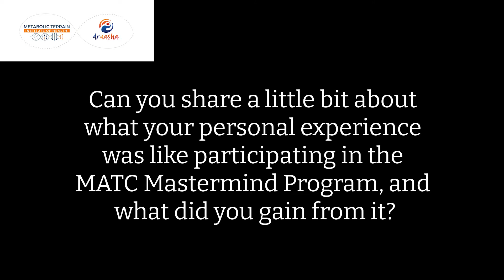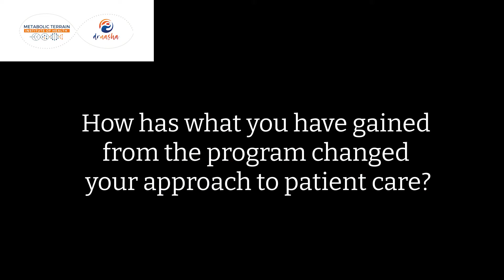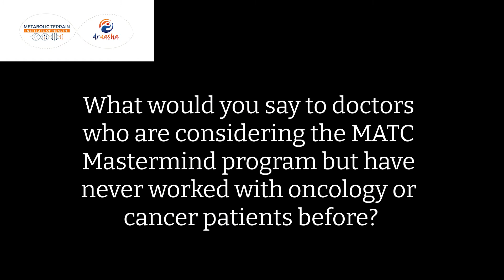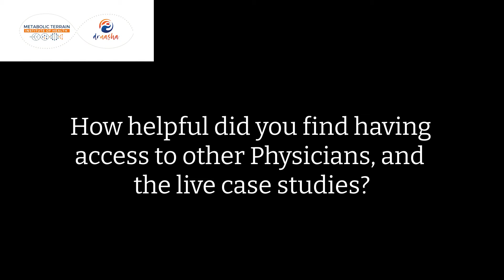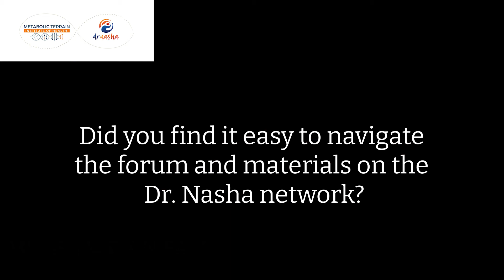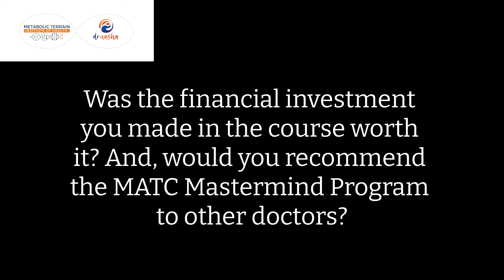Integrative Metabolic Oncology Course - Testimonial